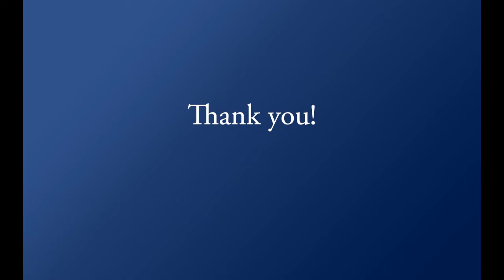Panel: "The Hidden Wounds of War"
The Hidden Wounds of War

Panel Discussion with:
Elena Bridges, Altarum
Carolyn Carino, Michigan Combat PTSD task force
Dr. Darryl Plunkett, Grand Rapids Veteran's Association
Stephen Sandstedt, Michigan Veterans Task Force
Rev. Andy DeBraber, Executive director of Heartside Ministry